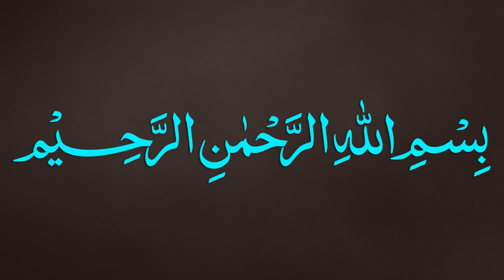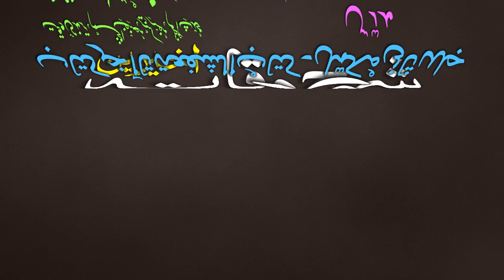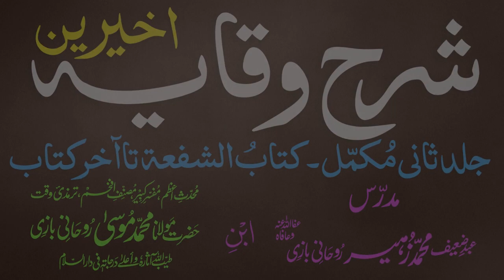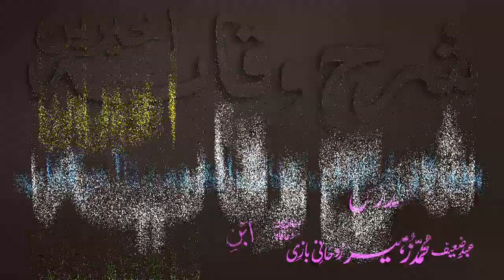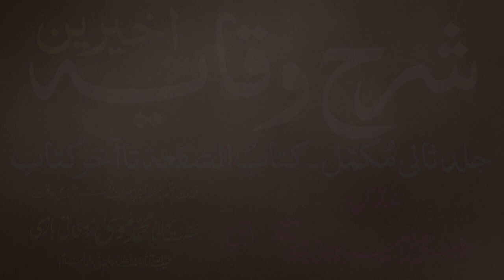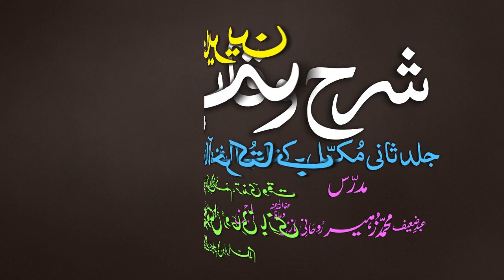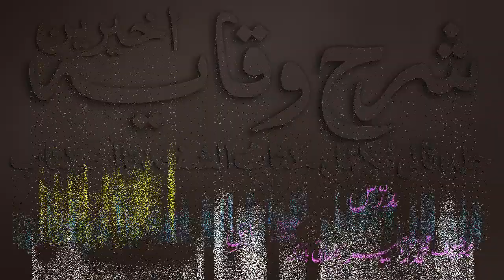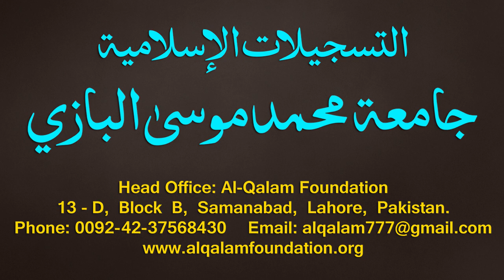Sharh-ul-Wiqayah juz 4 - Dars - 51 - Page - 112 - Maulana Muhammad Zuhair Albazi - 23/02/2020